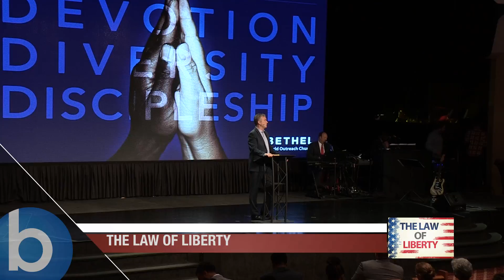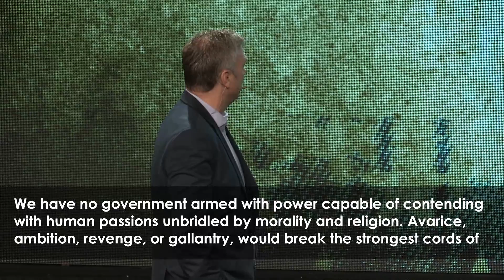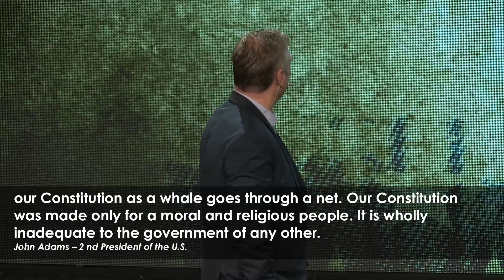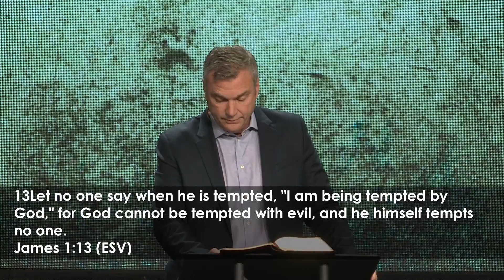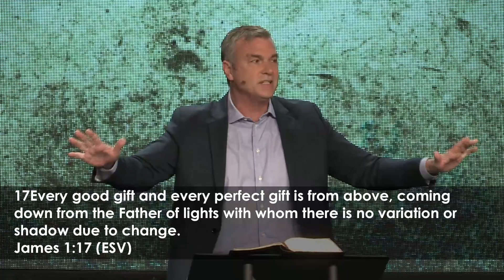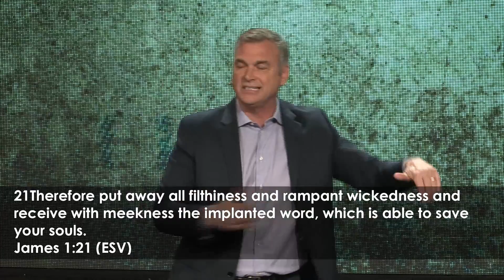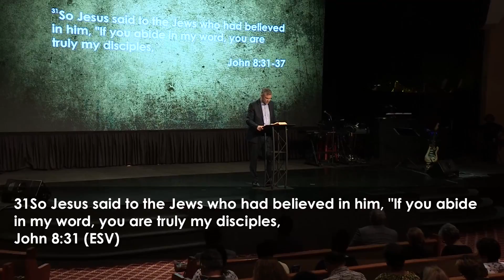The Law of Liberty